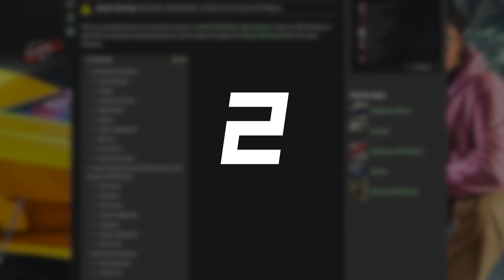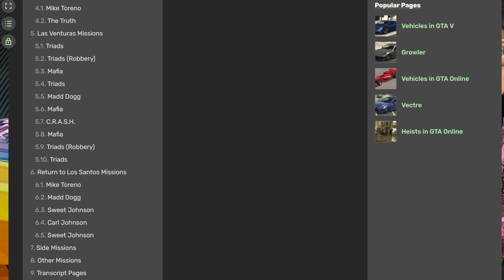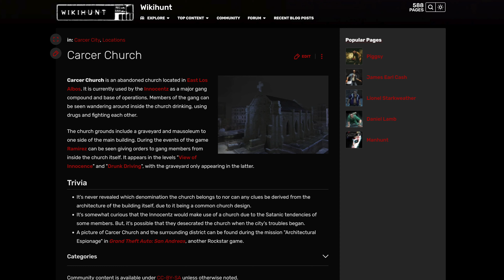20 secretos INCREÍBLES de GTA San Andreas!😱😦😵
Conoce 20 secretos super épicos de este juego legendario! El número 13 está increíble! 😱

🐦 Twitter.com/Superjugadores
📷 Instagram.com/Superjugadores
🟦 Facebook.com/Superjugadores

Mis gamertags:
🟢 Xbox Live: El Mechon
🔵 PSN: El_Mechon_
🔴 Nintendo Switch Friend Code: SW-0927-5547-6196
🖥 Steam: El_Mechon_